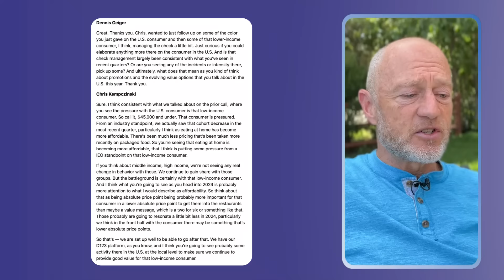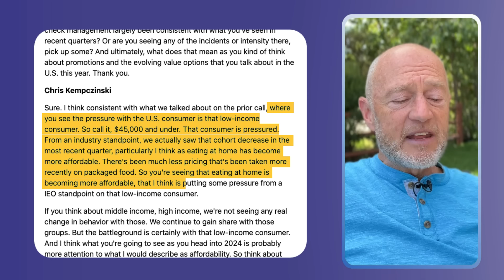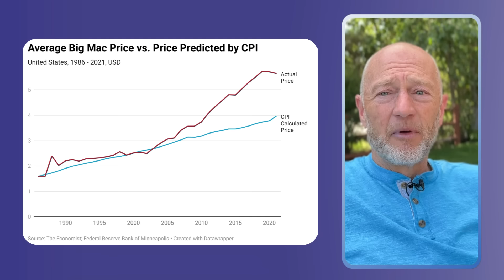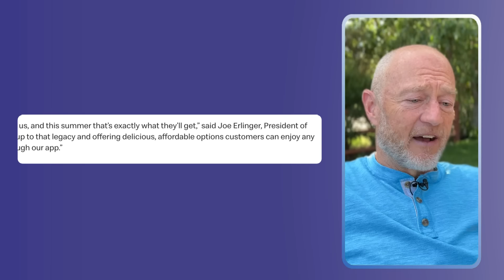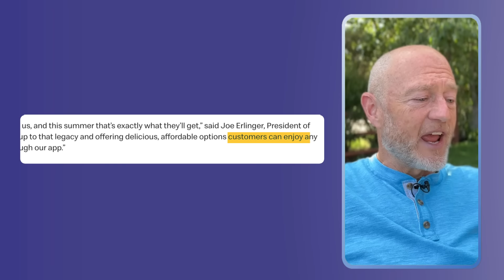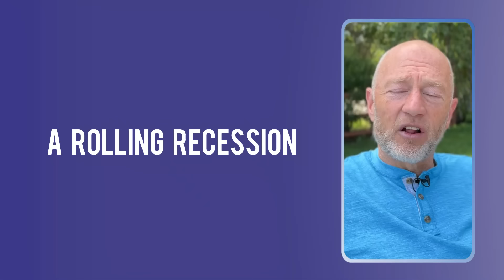CEO of McDonald's Issues Dire Warning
💲 NEED FINANCIAL ADVICE? 💲
2) The first question to ask any financial adviser is, "Are you a fiduciary to me 100% of the time". Get the answer in writing
3) Please note that some people call themselves "fee-based". This is NOT the same as fee-only. Fee-only advisers have committed to being fiduciary to you 100% of the time.
4) Personally, I would only hire an adviser who is a fiduciary to me 100% of the time. This is not a suggestion on what you should do. Just sharing my personal preference.

⚠️ Azul's "Scammer" Warning ➡ PLEASE READ! ⚠️
Be careful of scammers. Some scam bot commenters 'ask' for investment help, and later, other comment bots reply with "how great X idea/investment/person is" in the replies. These are scam threads. Do not fall for them.

This information is only provided as an informational resource and should not be viewed as investment advice or recommendations. To get professional financial advice from a fee-only financial advisor near you, please

The decisions on how to invest, when to retire, and other financial planning topics are some of the most important financial decisions you will make in your life. I urge you to seek professional financial advice as you make this decision. Ideally, from a financial adviser, AND a CPA AND an attorney. Having the perspective of all three professions will help you make the right decision for you and your family.

This information is being presented without consideration of the investment objectives, risk tolerance, or financial circumstances of any specific investor and may NOT be suitable for all investors.

This information is NOT intended to, and should NOT, form a primary basis for any investment decision that you may make. Always consult your own legal, tax, and/or investment advisor before making any investment/tax/estate/financial planning considerations or decisions.

Spoiler Alert: There are no "get rich" programs. Rather, just basic blocking & tackling and putting in time and care.  Do your homework, choose wisely and (IMHO) work with experienced professionals who are fiduciary to you 100% of the time.

Copy of 143A{Edited}[Hammad] CEO of McDonald's Issues Dire